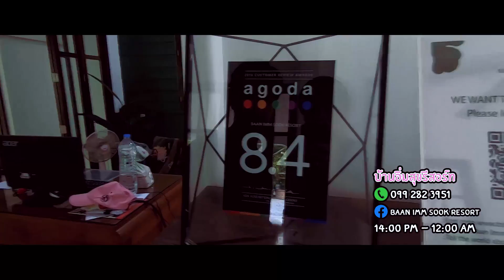GoPro Hero 7 Black Footage | Chanthaburi Thailand